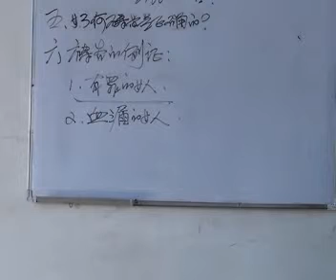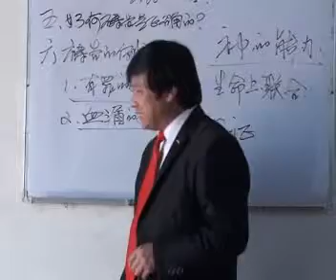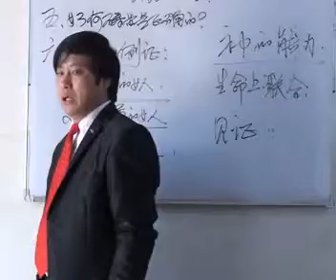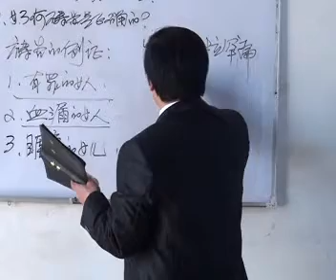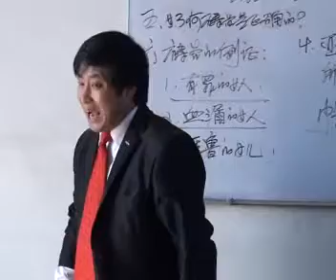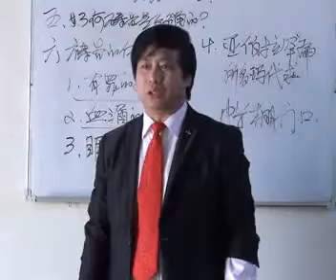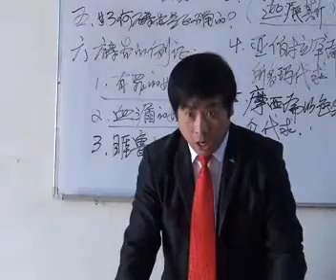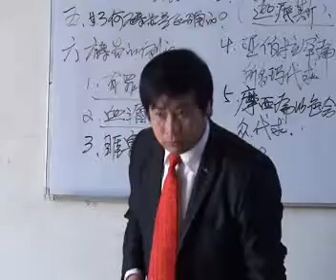《祷告》第15讲 王月皓弟兄 山东 聊城讲道 2013年3月